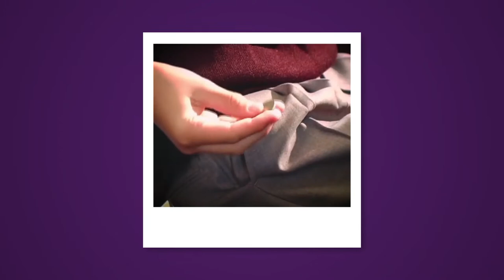La Historia de Magia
Magia es una asociación de voluntarias que trabaja para que ningún niño con cáncer del Perú se quede sin tratamiento.